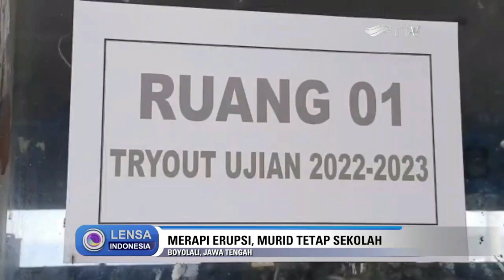Siswa SDN 2 Tlogolele Boyolali Tetap Belajar di Sekolah Pasca Erupsi Merapi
Meski aktivitas vulkanik Gunung Merapi masih tinggi, namun kegiatan belajar mengajar di SDN 2 Tloglele, Kecamatan Selo, Kabupaten Boyolali, Jawa Tengah, tetap berjalan. Para siswa tetap masuk sekolah seperti biasanya. Sejumlah upaya pun dilakukan petugas BPBD, agar debu vulkanik tidak mengganggu pernapasan, salah satunya dengan menyemprotkan air ke bangunan sekolah.